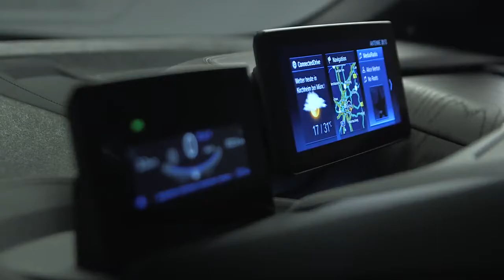2018 BMW i3S Sports Upgrade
New BMW i3s:
upgrade from 125kW/250Nm to 135kW/270Nm
60km/h in 3.7 seconds
100km/h in 6.8 seconds
sports suspension -10 mm
wider rear track +40 mm
standard i3: 155/70 R19 tyres front and rear,
 i3 S: 175/44 R20 front and 195/50 R20 rear rubber.
9.665:1 ratio